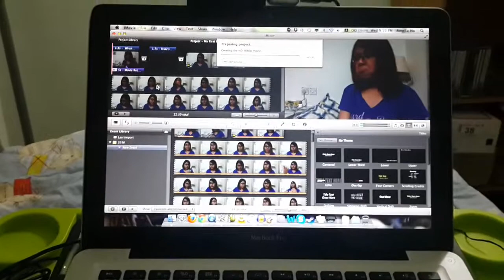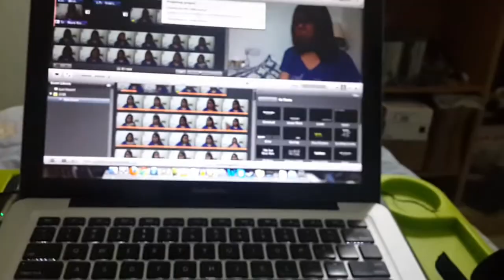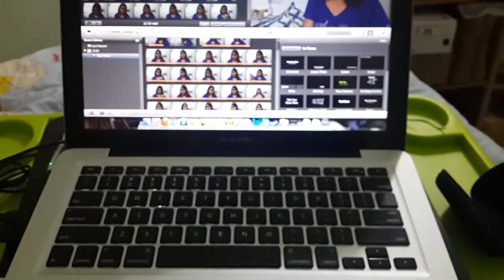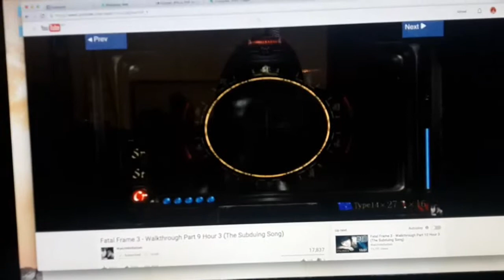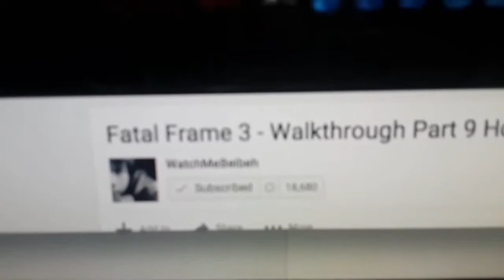Attempting Daily Vlogs | Work...!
I'll do my best to keep you guys entertained.

Completely recorded and edited on my Samsung Galaxy S4! Achievementunlocked.

No idea if I'll be making this a thing, but heck Imma give it a shot.

Comments suggesting topics I can talk about would be appreciated! Smileyface.